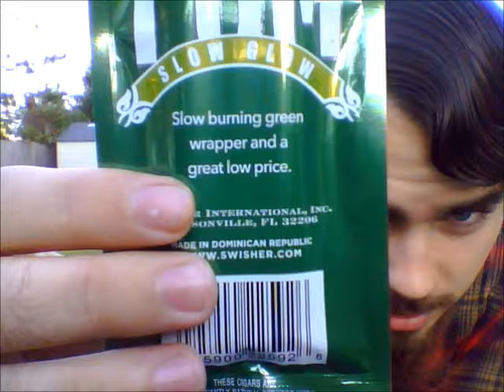Pom Pom SLOW GLOW Review